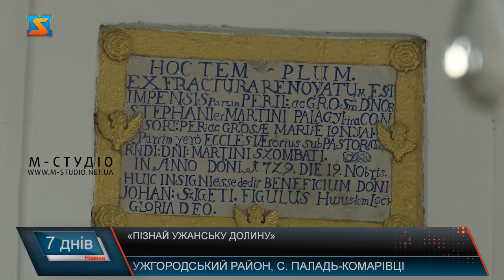«Пізнай Ужанську долину». Туристичні маршрути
5 нових туристичних маршрутів у рамках  проєкту «Пізнай Ужанську долину»  презентували громадськості. Організували промо - тур на цілий день – почали з Лавандової гори в Перечині,  відвідали Лемківську  садибу,  село Мирча, де проживають етнічні волохи. Далі – сплав Ужем із Мирчі до села Дубриничів, середньовічний  Середнянський замок і на завершення - театралізована екскурсія у палаці Плотені, що у Великих Лазах. Проєкт реалізовується громадською організацією «Щасливі діти» за підтримки Українського культурного фонду, за підтримки партнерів:«Асоціації фахівців туристичного супроводу Закарпаття” та управління туризму та курортів Закарпатської ОДА. Кава з першими промінчиками сонця на Лавандовій горі на околиці міста Перечин. Це одна з туристичних  родзинок Перечинщини і перша локація промо-туру  у рамках  проєкту «Пізнай Ужанську долину». Фіолетиве диво дарує відвідувачам незабутні враження, гарні емоції, фотосети, крафтові продукти, смаколики, також тут можна придбати саджанці. Лемківська садиба – наступна точка дослідження туристичного маршруту Ужанскькою долиною. Тут можна дізнатися більше про лемків, їхній  побут, традиції, звичаї.  Особливість музею – організація атракцій для відвідувачів. До прикладу, учасникам туру провели майстер-класі з виготовлення ляльки-мотанки.Зустріч із історією та знайомство із традиційним для волохів ремеслом – вирізанням дерев’яних ложок – це родзинка села Мирча.  З одного поліна можна зробити 4 ложки за допомогою 4 інструментів – це вміння тут передається з покоління в покоління. Сплав Ужем із Мирчі до села Дубриничі - наступний етап   подорожі Ужанською долиною. Після короткого інструктажу – весла в руки і вперед.  Презентували у рамках промо-туру й історико-культурний туристичний маршрут   навколишніми селами  Ужгорода. Родзинки якого – унікальні старовинні церкви. Також почули й про новий пішохідний гірський маршрут «Криво по Руной», що легко  і доступно  всіх бажаючих знайомить з Карпатськими горами.  Дух лицарського минулого Ужанської долини  учасники промо-туру відчули  у середньовічному Середнянському замку 16 століття – тут влаштували справжній «екшн» - відтворили міф про тамплієрів. Костюмованою театралізованою екскурсією з музичним супроводом у палаці Плотені, що у Великих Лазах завершили тестування туристичних маршрутів. Проєкт “Промоція історико-культурної та природної спадщини Ужанської долини через формування нових партнерств та створення спільних продуктів” реалізовується громадською організацією «Щасливі діти» за підтримки Українського культурного фонду. Партнери проєкту-ГО „Асоціація фахівців туристичного супроводу Закарпаття” та управління туризму та курортів Закарпатської ОДА.Не оминули і перспективи туризму у Закарпатті. Так,створення аудіогідів не тільки українською мовою, а й англійською, сприятиме розширенню географії відвідувачів краю. Лише у тандемі підприємців сфери туризму, крафтових виробників, гідів за підтримки місцевої влади та сприяння з боку  держави, Закарпаття стане туристичною меккою ! Адже всі передумови для цього є!